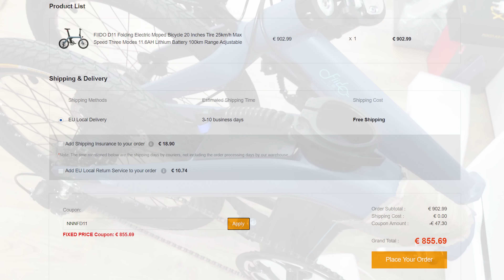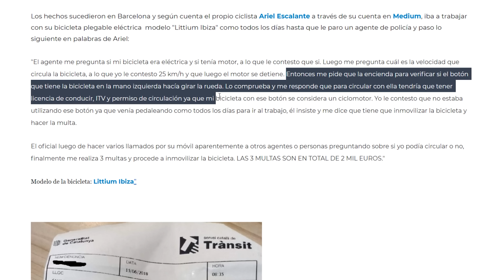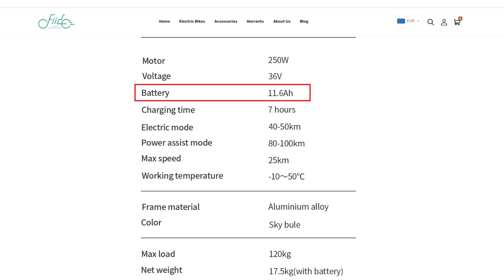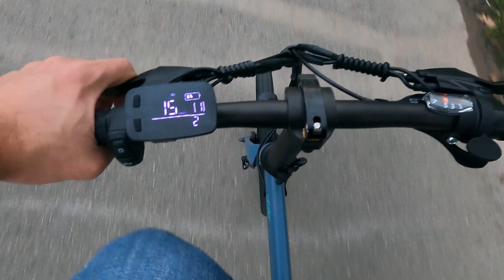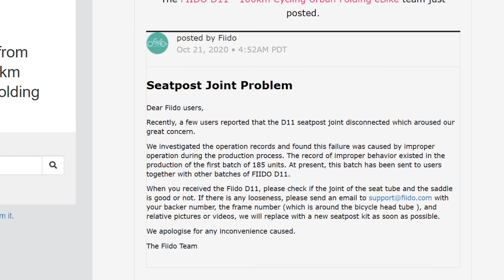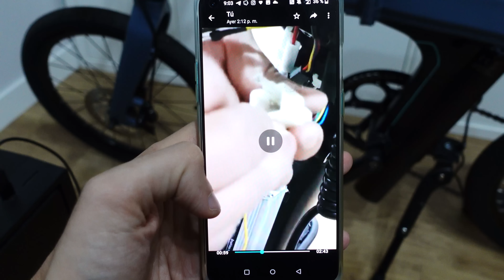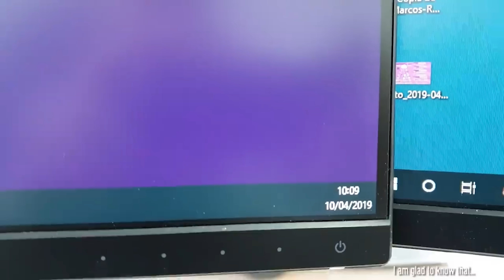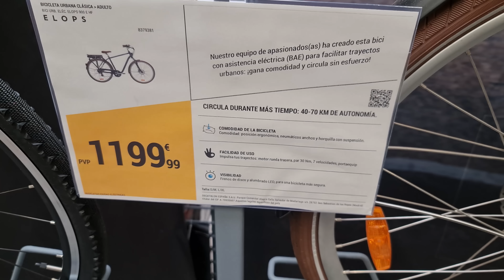Lo QUE DEBES SABER antes de COMPRAR una BICICLETA ELÉCTRICA | Fiido D11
Este vídeo pretende aglutinar las principales cosas que deberías conocer antes de comprar una bicicleta eléctrica.